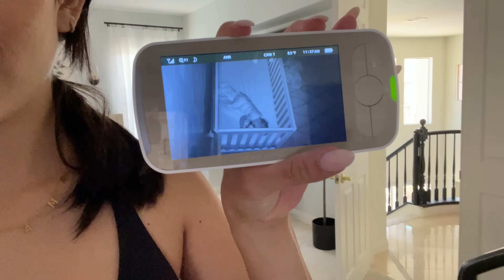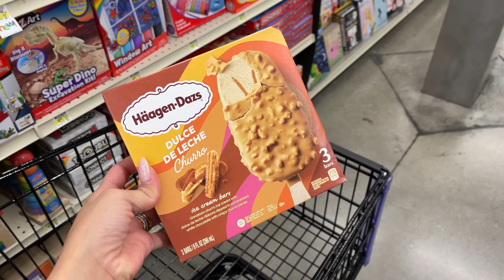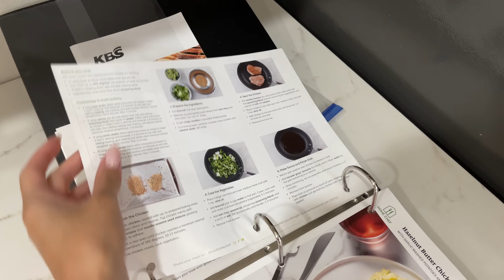Tentando ser Produtiva com um Bebê de 1 Ano + Update da Reforma!